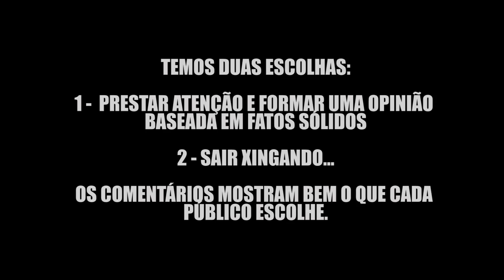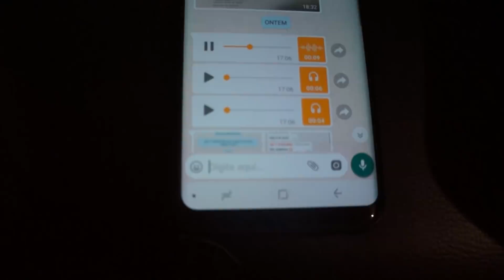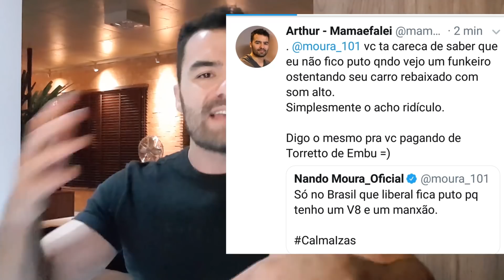Nando Moura e Izáz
Fuja da doutrinação!!!

Pra quem quer me ajudar A HORA É AGORA!

Faça parte dessa iniciativa que está fazendo a diferença para mudar nosso país!

Bradesco - 237
Ag: 2741-3
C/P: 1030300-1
Arthur Moledo do Val

Conta:13QFNPCLYsugCThXech8oWgKSWHSDoMhhe